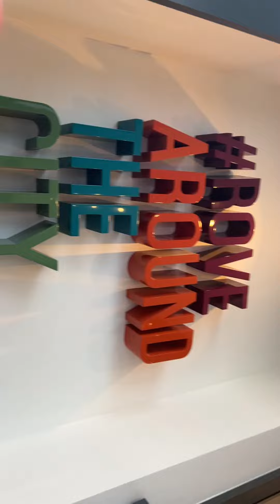Going on a vacation To Dubai 💋♥️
Traveling to Dubai , staying at my favorite hotel : rove hotels. ✨
Swimming,Shopping,Working out and Enjoying life. Plus Eating 🍽️
Taking you guys with me enjoy.
I’m already on TikTok my account galaxyworld75 .💋